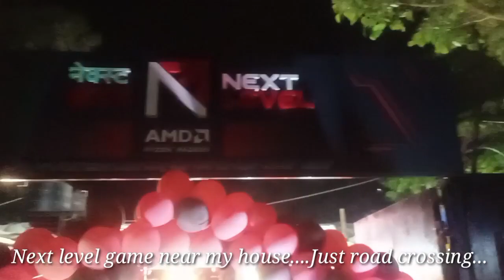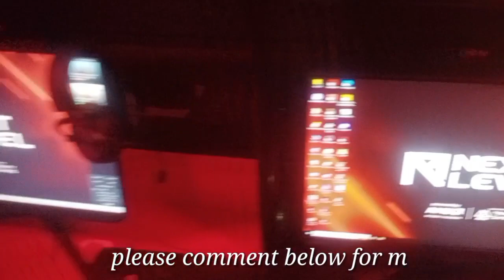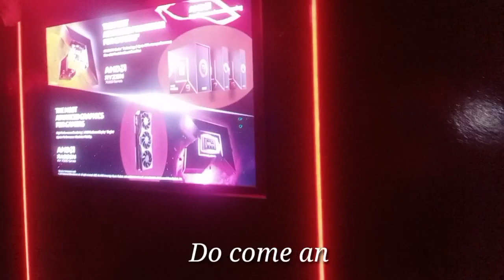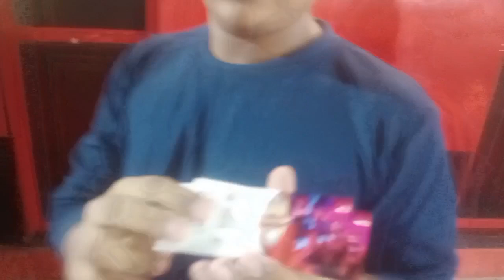Next Level Game Near My House Vlog...Amazing Setup | Daily Vlog | Day In The Life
Address :- Juhu Circle, Juhu Scheme, Rd 10th. Beside Petrol Pump. Near Bus Depot Andheri (West) Mumbai 400049.

This Is My Sister Cooking Channel Name :- Zainab Kitchen Recipes